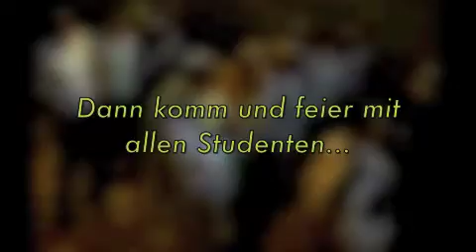RSX 2009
Rosch Haschana Xtravaganza .
Music by Aryeh Kunstler - for more look him up on iTunes.